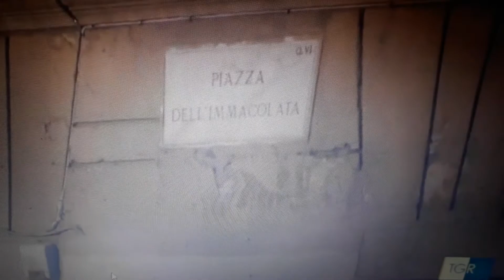Circostanze di criticità nei luoghi di Desiree